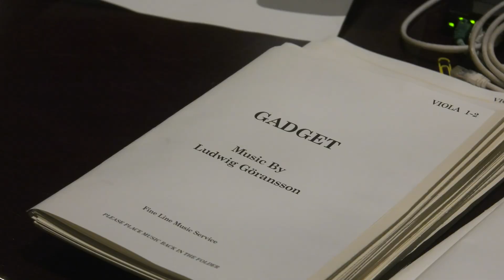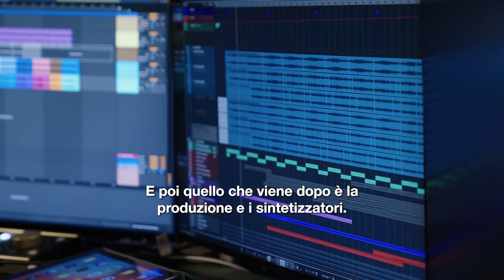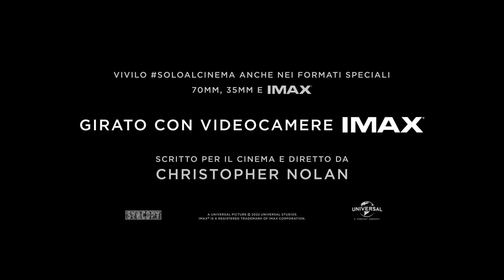Oppenheimer | La Colonna Sonora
Scritto e diretto da Christopher Nolan, Oppenheimer è un thriller storico girato in IMAX® che porta il pubblico nell’avvincente storia paradossale di un uomo enigmatico che deve rischiare di distruggere il mondo per poterlo salvare.

Il film è interpretato da Cillian Murphy nel ruolo di J. Robert Oppenheimer e da Emily Blunt nel ruolo della moglie, la biologa e botanica Katherine "Kitty" Oppenheimer. Il premio Oscar® Matt Damon interpreta il generale Leslie Groves Jr., direttore del Progetto Manhattan, e Robert Downey Jr. interpreta Lewis Strauss, commissario fondatore della Commissione statunitense per l'energia atomica.

La candidata all'Oscar® Florence Pugh interpreta la psichiatra Jean Tatlock, Benny Safdie interpreta il fisico teorico Edward Teller, Michael Angarano interpreta Robert Serber e Josh Hartnett interpreta il pionieristico scienziato nucleare americano Ernest Lawrence.

Oppenheimer vede nel cast il vincitore dell'Oscar® Rami Malek e questo film vede Nolan riunirsi con l'attore, scrittore e regista otto volte candidato all'Oscar® Kenneth Branagh.

Il cast comprende anche Dane DeHaan (Valerian e la città dei mille pianeti), Dylan Arnold (serie Halloween), David Krumholtz (La ballata di Buster Scruggs), Alden Ehrenreich (Solo: A Star Wars Story) e Matthew Modine (Il Cavaliere Oscuro - Il ritorno).

Il film è tratto dal libro vincitore del premio Pulitzer American Prometheus: The Triumph and Tragedy of J. Robert Oppenheimer di Kai Bird e del compianto Martin J. Sherwin. Il film è prodotto da Emma Thomas, Charles Roven di Atlas Entertainment e Christopher Nolan.

Oppenheimer è girato sia in IMAX® 65mm che in pellicola di grande formato 65mm che include, per la prima volta in assoluto, sezioni in fotografia analogica IMAX® in bianco e nero.

I film di Nolan, tra cui Tenet, Dunkirk, Interstellar, Inception e la trilogia del Cavaliere Oscuro, hanno incassato più di 5 miliardi di dollari al botteghino mondiale e sono stati premiati con 11 Oscar e 36 nomination, tra cui due nomination come miglior film.